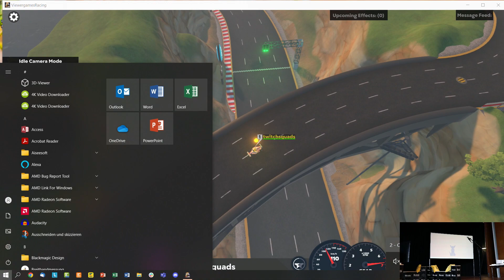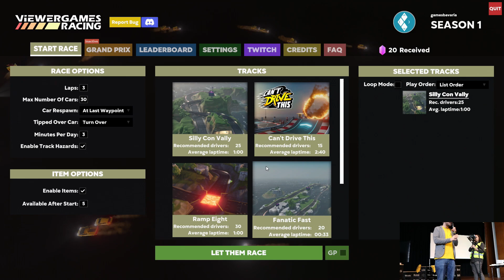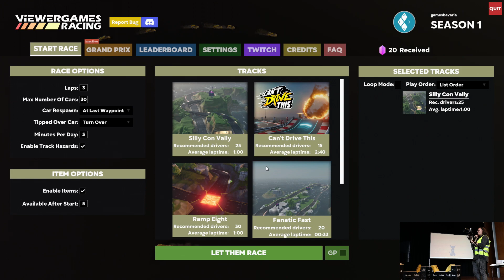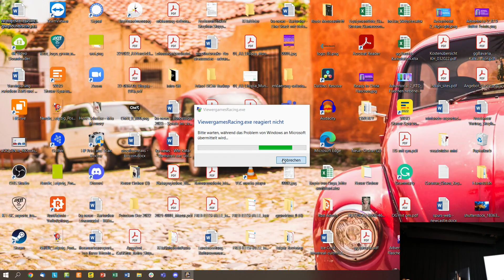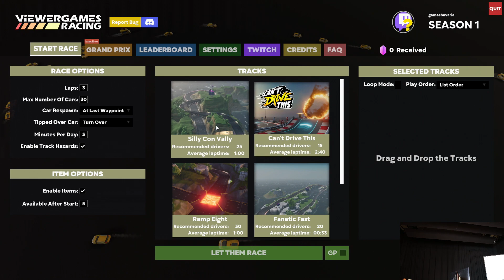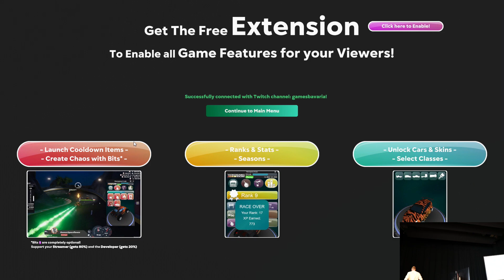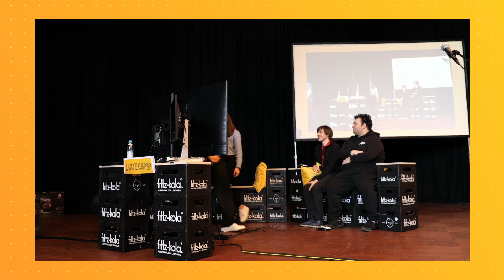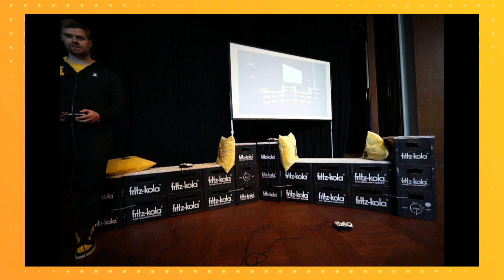Highlight: GG Bavaria x Viewergames Racing x LudeCat mit Huebi - live von der Convention